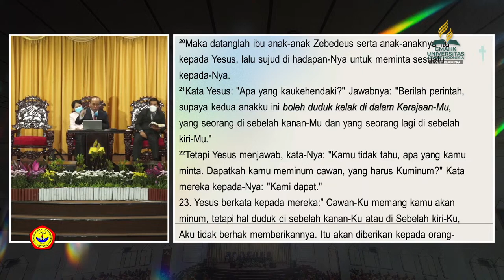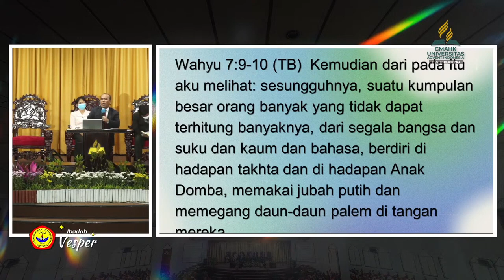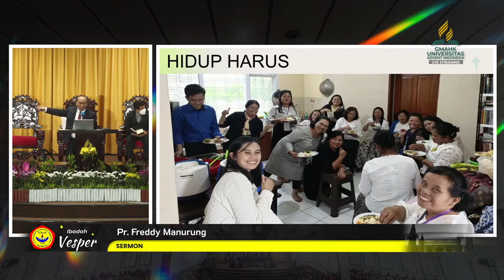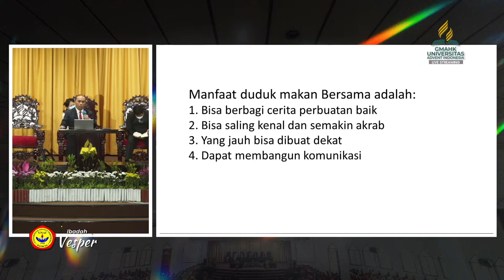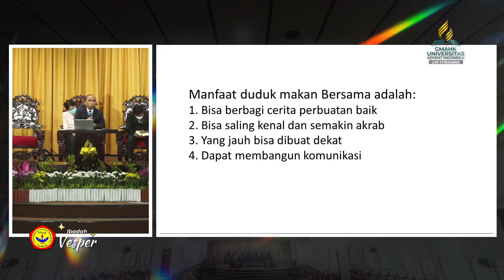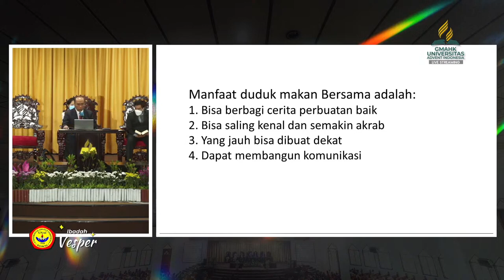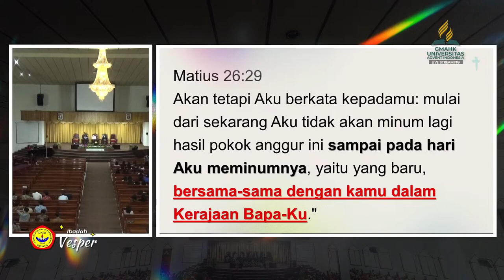Vesper Program Jemaat UNAI, Bandung-14 Juli 2023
Pengkhotbah: Pdt Freddy Manurung
Judul: Duduk Makan Bersama